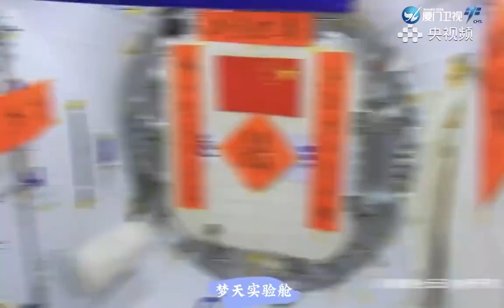【大陸】儀式感滿滿！帶你體驗在太空過春節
神舟十五號載人飛船的“圓夢乘組”航天員們，在春節期間把中國空間站布置得煥然一新、年味十足，他們還“秀”了不少太空書法作品，帶大家沉浸式體驗在太空過春節。網友表示，太空過春節，也能儀式感滿滿！